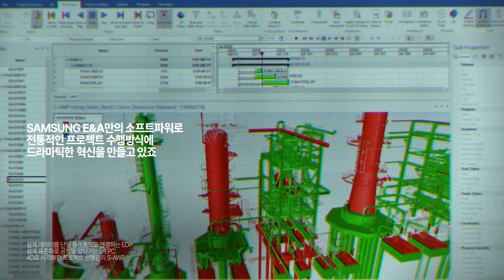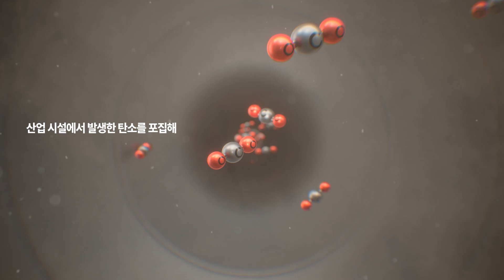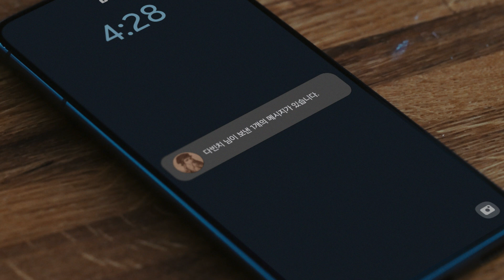[SAMSUNG E&A] Brand Film│Dear. Da Vinci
✔ 앞선 기술로 더 나은 미래를 구현하는 엔지니어링 회사
✔ Enabling a Sustainable FUTURE AHEAD